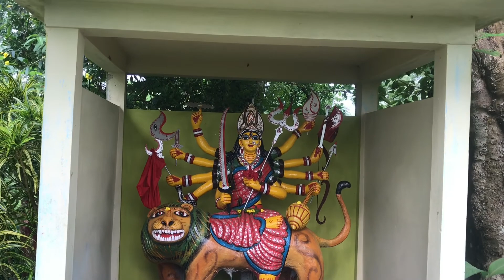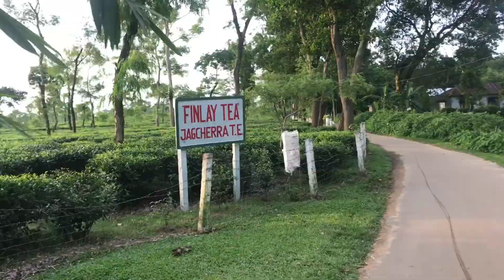Cycling Trails of Bangladesh. Part- 2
Riding bicycle through the lush green landscape of Bangladesh it would be a great experience that you can explore rural village people lifestyle. Community Ecotourism is one of the most experience travel company who is always happy to organize bicycling tour around the Bangladesh.